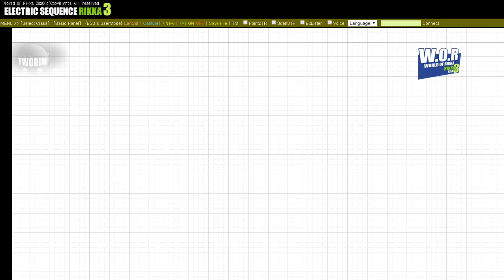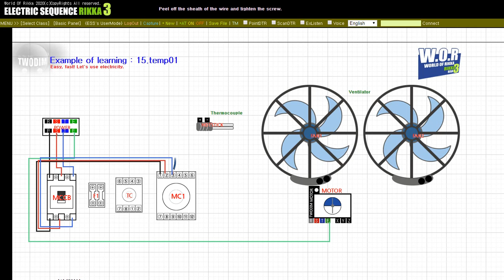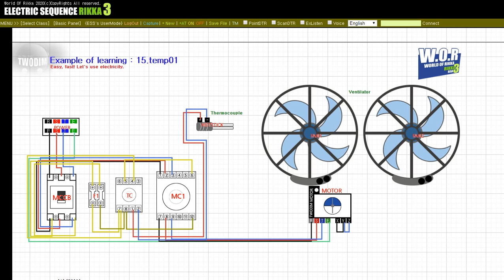(Electrical sequence wiring) Example of learning 15.temp01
15.temp01 : This is an electrical connection video for the content.

World Of RIKKA!
Please refer to learning.

This learning example can be simulated directly through the launcher program.
Detailed information will be announced through channels or learning cafes.